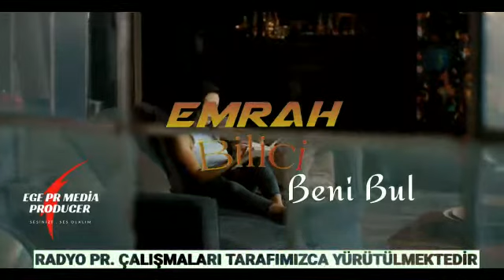Emrah Bilici Beni Bul